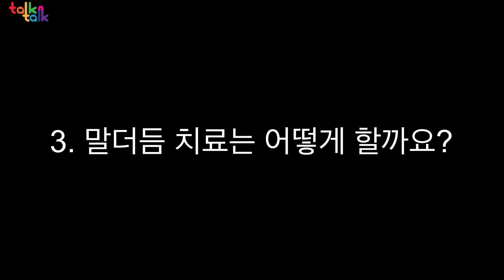언어치료,말더듬, 유창성 장애에 대해 알아볼까요?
오늘은 저희 치료실에서 함께 일하시는 A 선생님께서 말더듬에 대해 알려주시는 날입니다!! 자 그럼 함께 공부해볼까요?